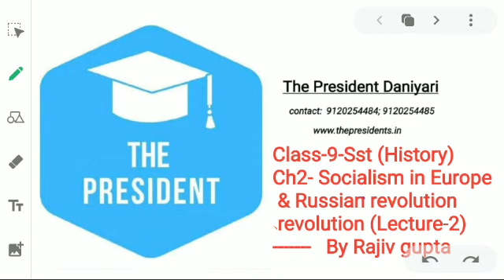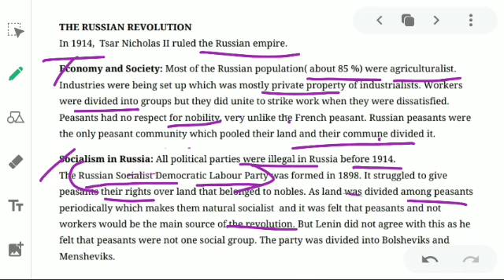Class-9-Sst (History)-Socialism in Europe & Russian revolution (ch2)-L2